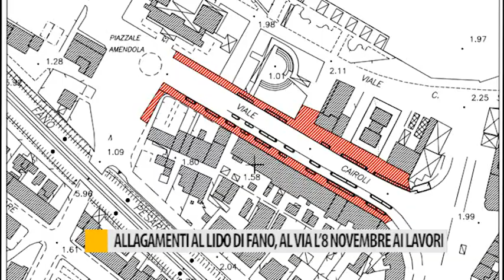Allagamenti al Lido di Fano, al via l'8 novembre ai lavori